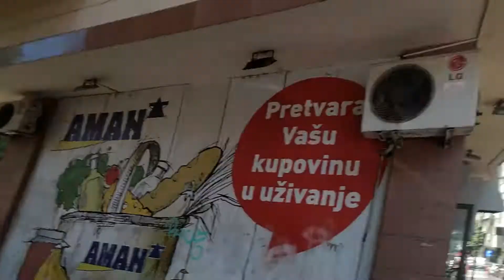How to AVOID Reincarnation (Reporting from Belgrade)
Here's some advice to NOT end up coming back to this darn planet again. Get involved!

SONIA RINALDI'S TESLA BOOK